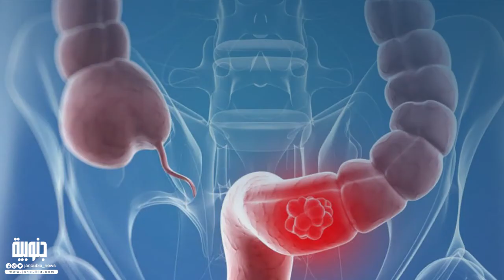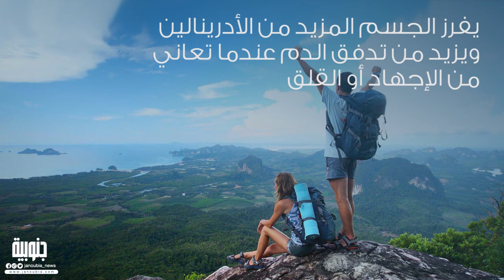كورونا أم قلق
هناك أعراض جسدية قد تفسّر على أنها أعراض فيروس كورونا لكن قد يتبيّن أنها أعراض القلق.